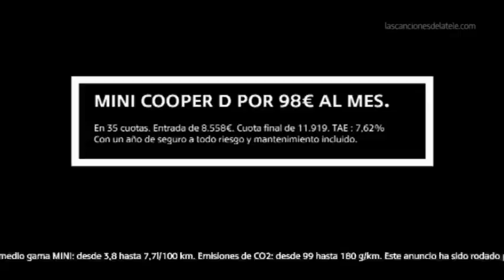Mini Cooper Monster Truck Commercial